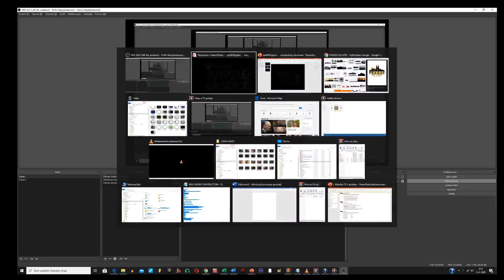JUNGLE - rytmy tmy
SPEAK+MIC: kemo
MIX:                killady
TRAVELLING JUNGLE HOMEPRODUCTION :)